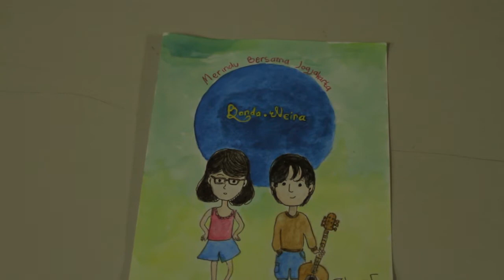Sorgemagz.com - Banda Neira l Berdansa l Live at Ketapel Nada l Universitas Negeri Yogyakarta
Berikut lagu "Berdansa" dari Banda Neira, lirik lagu ini tidak seriang nadanya. Coba perhatikan liriknya. Video ini adalah penampilan Banda Neira di acara Ketapel Nada Universitas Negeri Yogyakarta. Simak